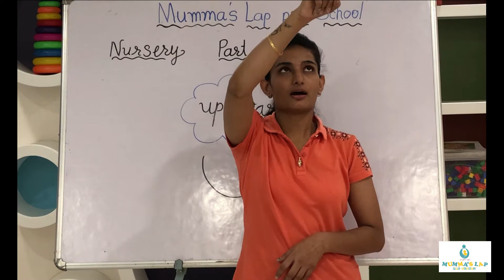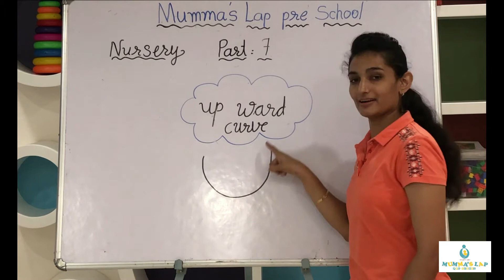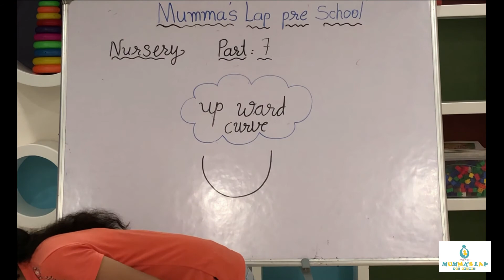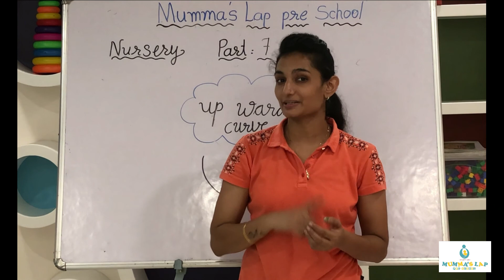ENGLISH MEDIUM NURSERY -UPWARD CURVE AERIAL AND SAND